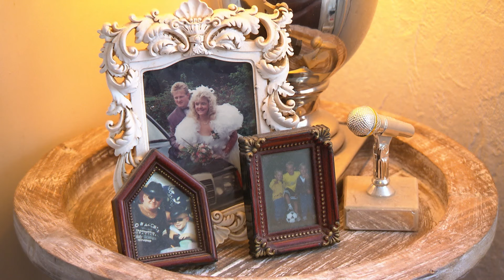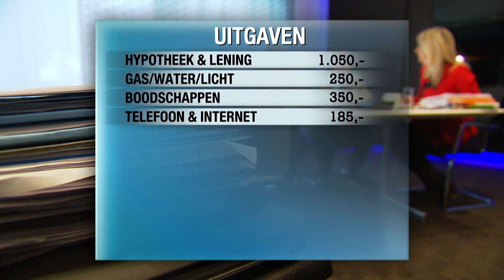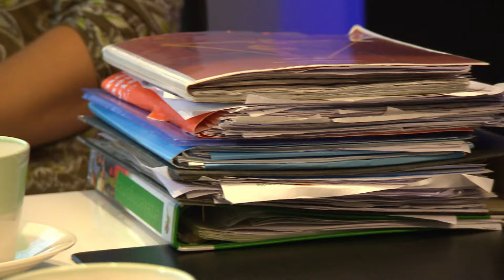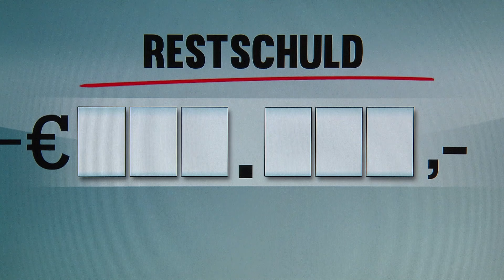Gaan OUDERS GELD vragen aan ZOONS?! | Hoeveel Ben Je Waard? | KIJK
Viktor Brand neemt een kijkje in de portemonnee van volkszangeres Nancy Visser, die door een foute lening in financiële moeilijkheden zit met haar gezin. Financieel expert Jacqueline Zuidweg geeft haar en man Albert tips om het hoofd boven water te houden (zoals hun zoons huur laten betalen) en boedelmakelaar Eric Branger berekent de waarde van hun inboedel.

Meer zien? Bekijk hele afleveringen van 'Hoeveel Ben Je Waard?' op KIJK.nl